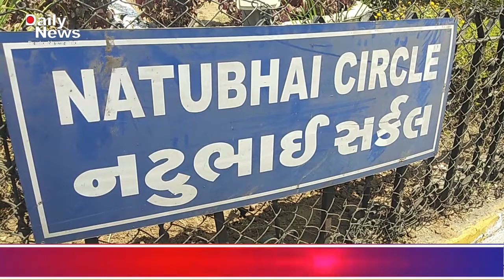૨૦/૦૪/૨૦૨૧ નટુભાઈ સર્કલ ખાતે છેલ્લા ઘણા સમયથી વિશાળ ભૂવો...સામાજિક કાર્યકર્તા દ્રારા વિરોધ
૨૦/૦૪/૨૦૨૧ નટુભાઈ સર્કલ ખાતે છેલ્લા ઘણા સમયથી વિશાળ ભૂવો...સામાજિક કાર્યકર્તા દ્રારા વિરોધ